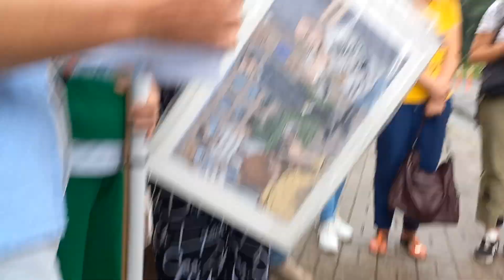Як медсестри на День медика до міністра ходили